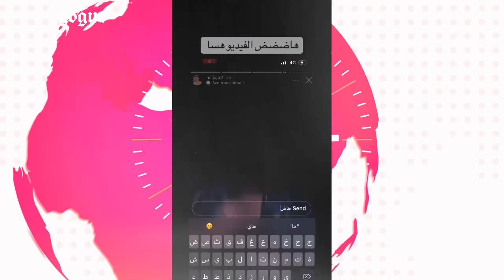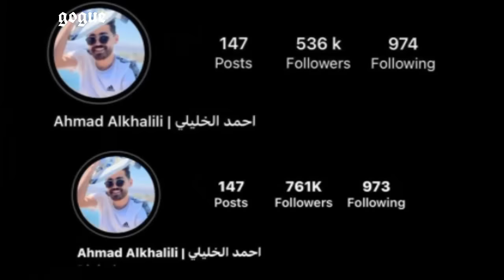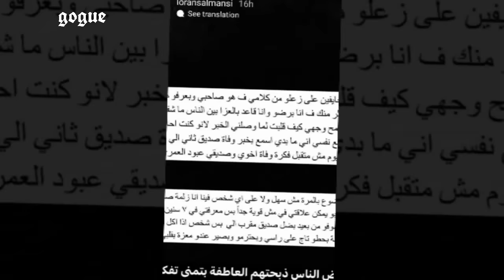القصة الكاملة لاختفاء احمد الخليلي و انتشار اشاعات وفاته و كيف كانت ردة فعل اليوتيوبرز